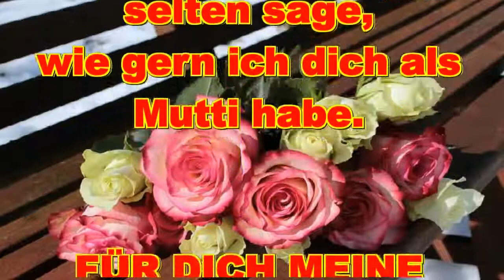❤️ MUTTERTAG ❤️ Danke liebe Mama, Mutti, Mutter 💖 Ich habe dich lieb 🌹 Bin froh das ich Dich habe 💋